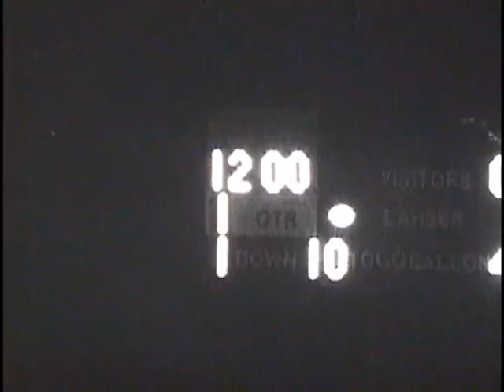Brother Rice Brother Borgess 1980 FB